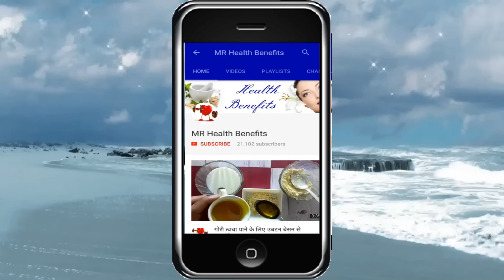कलौंजी बालों मे 10 दिन लगाया फिर जो असर हुआ आप भी देखकर चौंक जाओगे Hair Growth & Strong Thinning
Click to now, thank you so much!!! 👇👇👇
कलौंजी बालों मे 10 दिन लगाया फिर जो असर हुआ आप भी देखकर चौंक जाओगे
बालों को तेजी से लम्बा करने के चमत्कारिक उपाय
लम्बे घने स्वस्थ बाल पाये
1 हफ्ते में करे 3 इंच लंबे बाल चमत्कारी उपाय
पतले बालो को मोटा घना बनाने के असरदार उपाय 100%
Homemade Hair Tonics for Hair Growth & Strong,Thinning Hair,Shiny